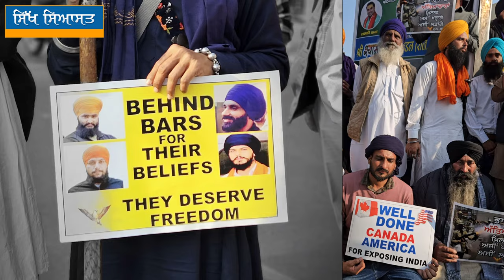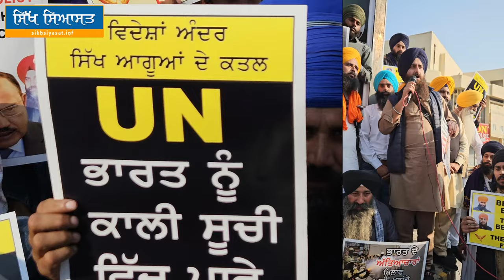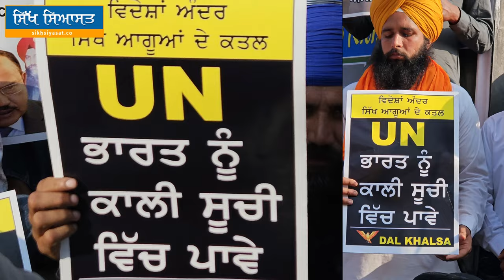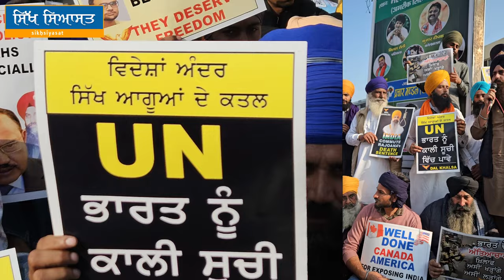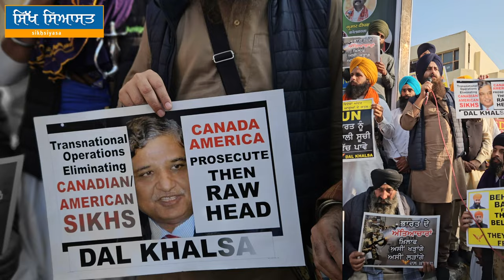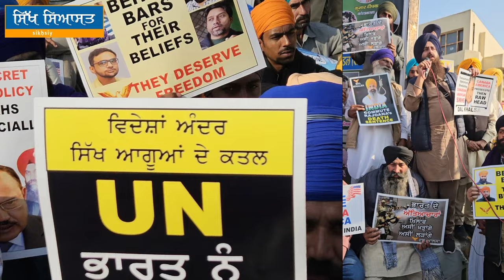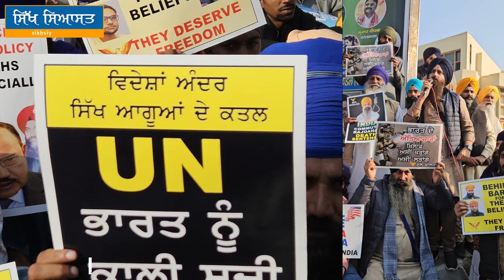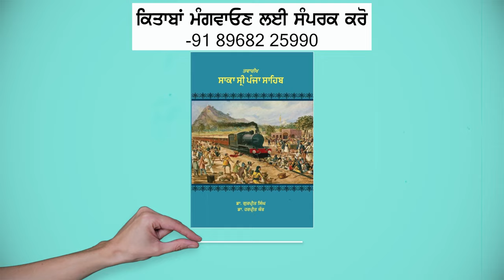Dal Khalsa Holds Demonstration Despite Police Crackdown: Listen Parmjeet Singh Mand’s Speech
Marking 75th Human Rights Day, pro-Sikh freedom group Dal Khalsa had announced to hold a peaceful demonstration in Bathinda (Punjab) on 9th December 2023 to highlight the transnational repression which Sikhs are facing at the hands of the Indian State. The Punjab police suddenly unleashed a crackdown against Dal Khalsa activists putting many under house arrest and preventing others from reaching at the spot of demonstration and detaining many who were able to reach the spot. Later in the day (9 Dec.), many activists led by Dal Khalsa spokesperson Paramjit Singh Mand and others, were able to reach the spot of demonstration and they managed to hold a brief demonstration while they were surrounded by the police force from all sides. Speaking during the demonstration Paramjit Singh Mand said that the police crackdown is most recent and clear proof that basic freedoms and rights, including the freedom of speech, is being denied to the Sikhs in India. This is a full video recording of the speech of Paramjit Singh Mand.

🌏 OUR WEBSITES: -